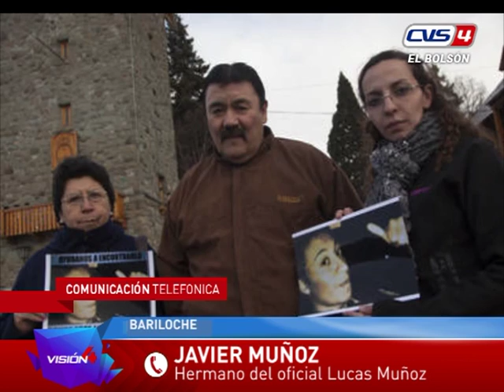10 08 16 Javier Munioz Busqueda de Lucas